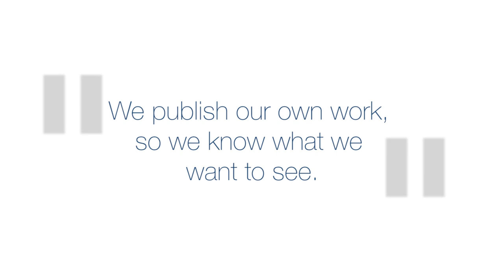Meet the Editor: Picciotto Shares Her Vision for JNeurosci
Marina Picciotto, the editor-in-chief of The Journal of Neuroscience, shares her vision for the journal in an evolving publishing environment.